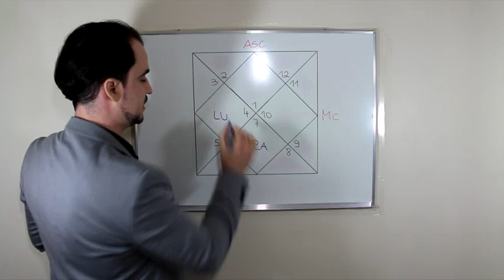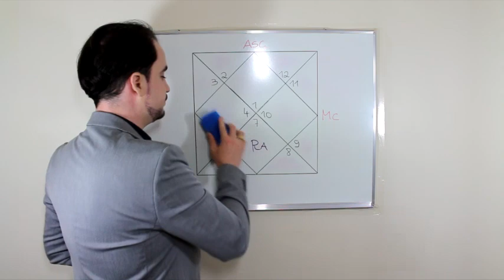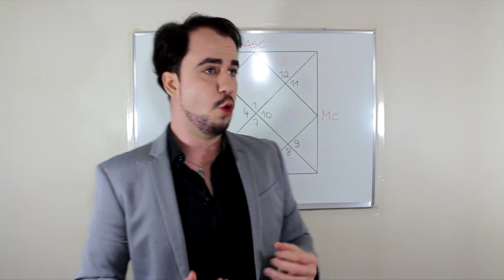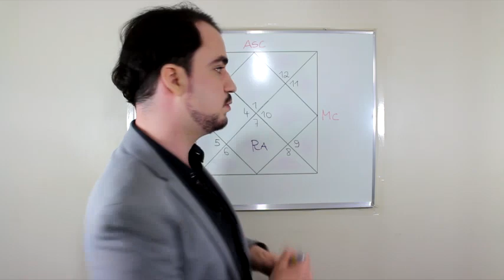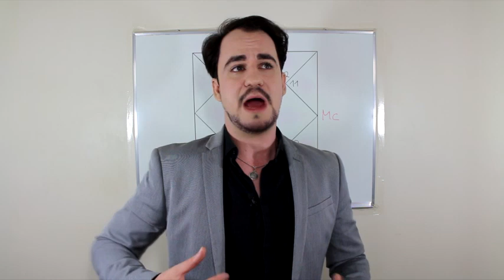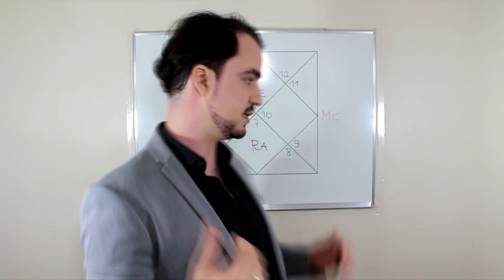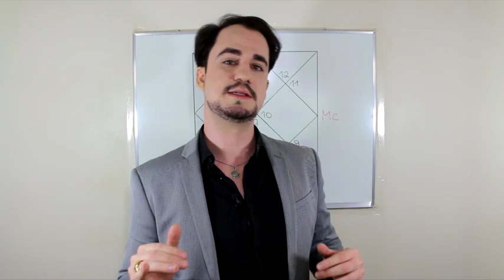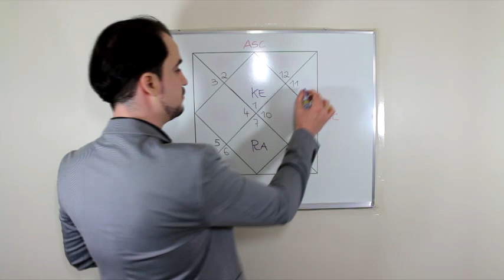Rāhu na Casa 7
Uma descrição astrológica para quem tem o Nodo Lunar Norte/Nodo Norte da Lua/Nodo Ascendente/Cabeça do Dragão/Cabeça da Serpente na Casa 7, ou Rāhu em Yuvati Bhava. Pessoas com Rāhu em Libra talvez se identifiquem com o conteúdo, mas não é toda pessoa com Rahu em Libra que vai se identificar com os temas de Rāhu em Yuvati Bhava, e vice-versa.

Anfitrião: Lucas Umbelino
Astrologia Védica (Jyotish)